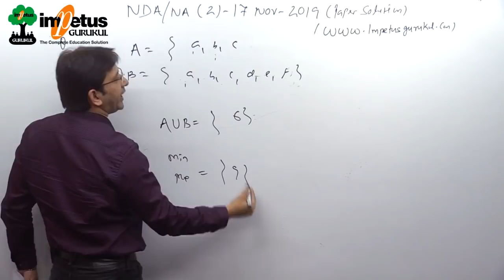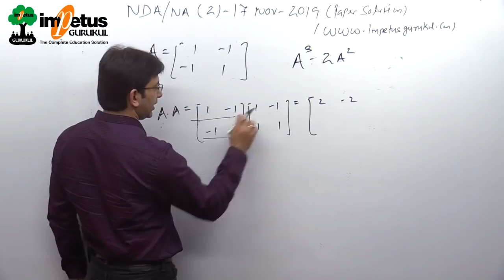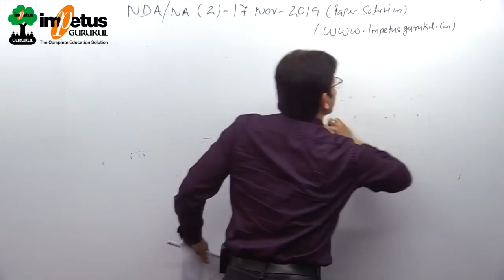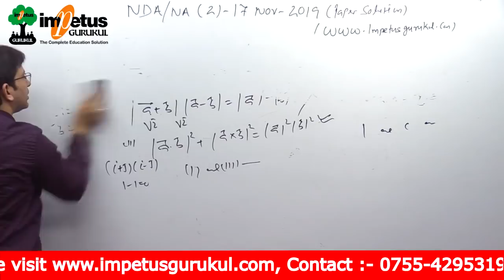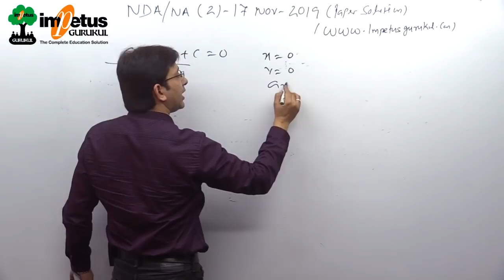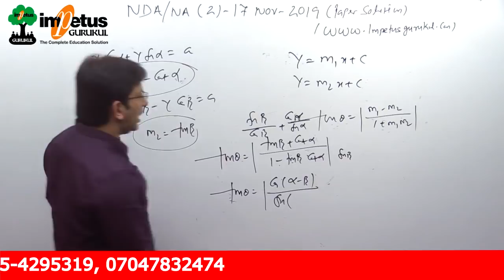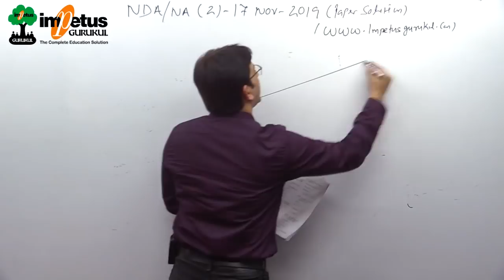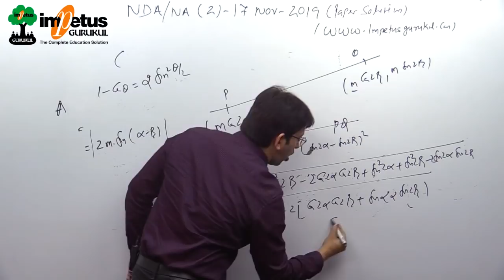NDA/NA - 02 Nov-19 Paper Solution-02 | NDA Solved Paper 2019 | NDA previous year paper solution 2019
1. Learn from your favourite teacher
2. Dedicated Doubt sessions for each stream i.e. NDA and all other Defence exam
3. One Subscription, Unlimited Access to Live Online Classes and Videos
4. Real-time interaction with best-in-class teachers
5. You can ask doubts in live online classes
6. Limited students in each Online Class
7. Download the videos & watch offline
8. Online Mock test
9. Download study material
10. Topic wise test and cumulative test series